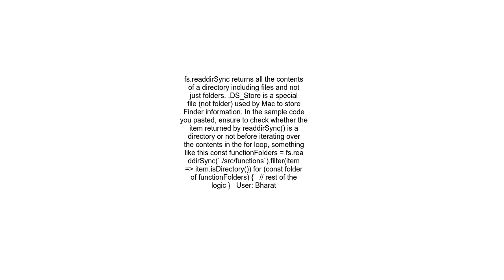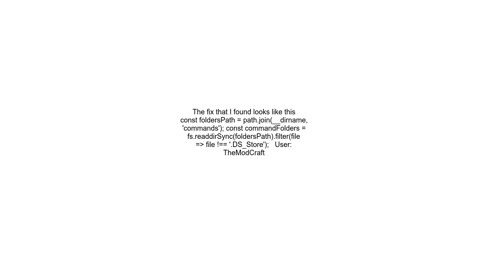Error ENOTDIR not a directory, scandir &#39; srcfunctions DS Store&#39; What is this and how to fix